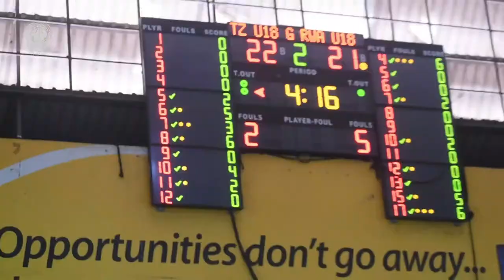Girls U18 National Team the COMEBACK vs Rwanda